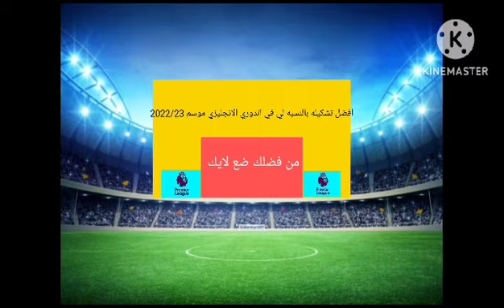أفضل تشكيلة بالنسبة لي في الدوري الانجليزي موسم 2022/23